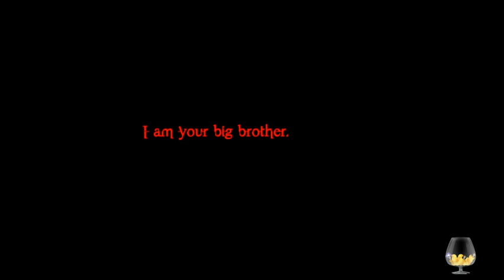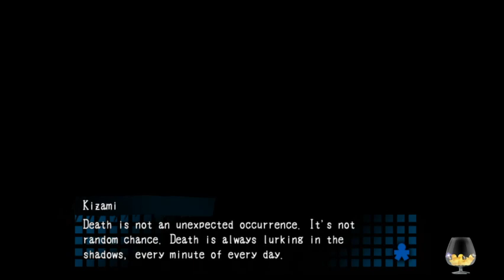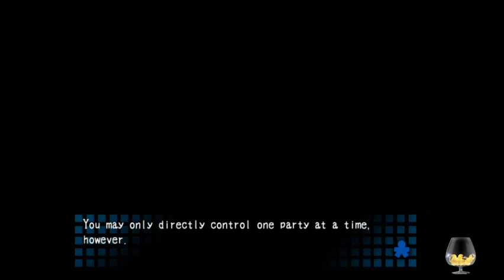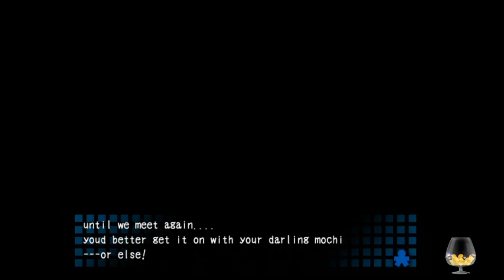Jade Streams: Corpse Party (part 10)